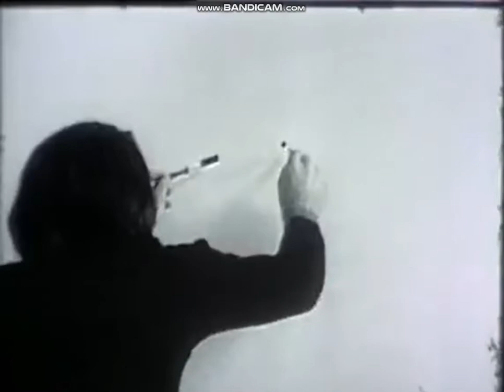The Lovin Spoonful Rain On The Roof (Dee Dee & Helen Parr Version)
By Uberduck